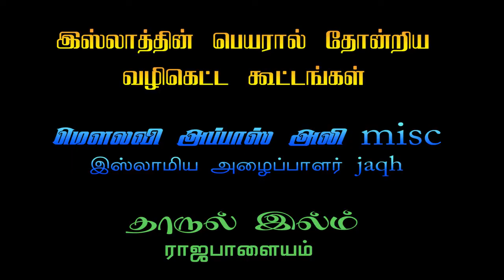இஸ்லாத்தின் பெயரால் தோன்றிய வழிகெட்ட கூட்டங்கள் | மௌலவி அப்பாஸ் அலி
மார்க்க சொற்பொழிவுகள் தமிழ் பயான் குர்ஆன் கிராஅத்  TAMIL BAYAN QURAN QIRATH QURAN RECITATION

இஸ்லாத்தை அதன் தூய வடிவில் அறிந்துக் கொள்ள உதவும் பயனுல்ல காணொளி தளம்

-CROWN OF ISLAM -